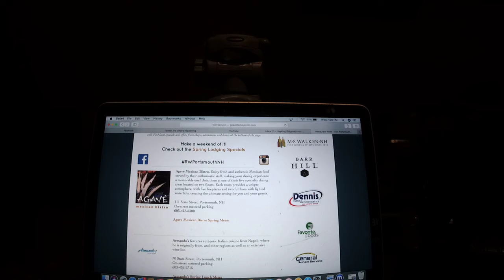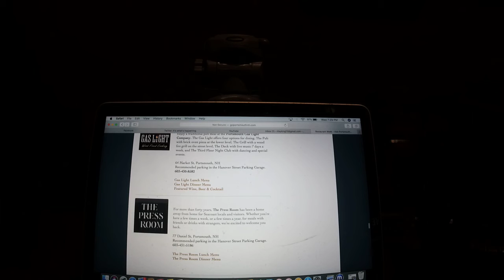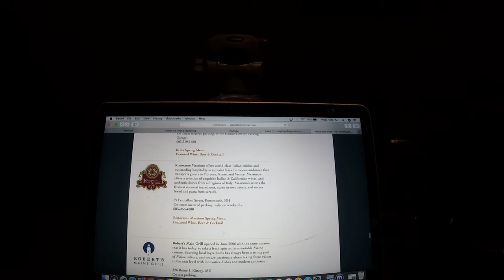Exploring With Riley King - Restaurant Week Portsmouth and The Seacoast